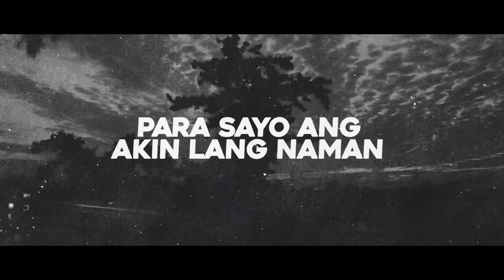Yuridope - Bawal ft. Skusta Clee (Official Lyrics Visualizer)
Yuridope - Bawal ft. Skusta Clee

Written by
Elvin Santos
Daryl Ruiz

Beat Produced by John " J-Lhutz " Hesarza
Mixed and Mastered: Daryl Ruiz
Visualizer Editor: Mark Jinni Visualz
Artwork: Johnlord " DYOLO " Peregrino Mondares